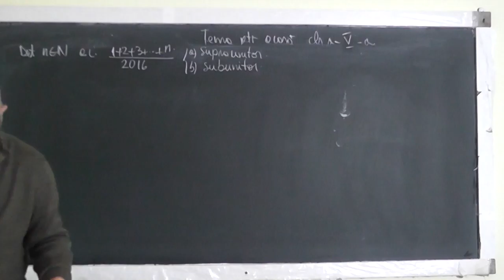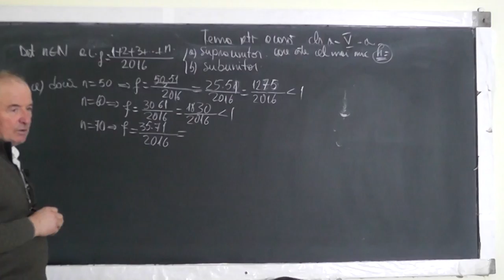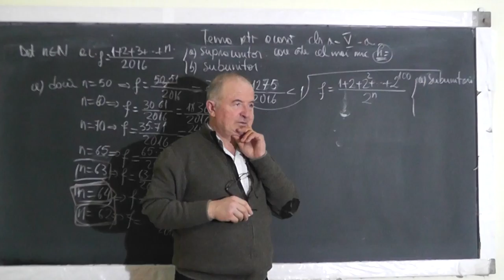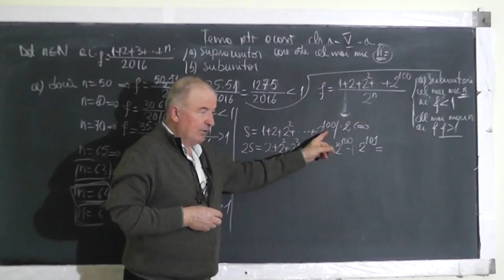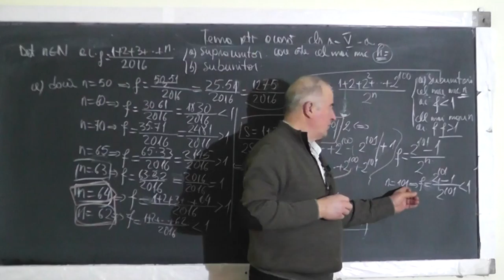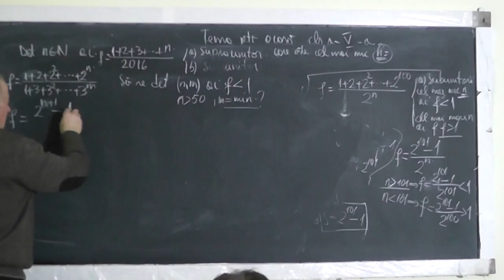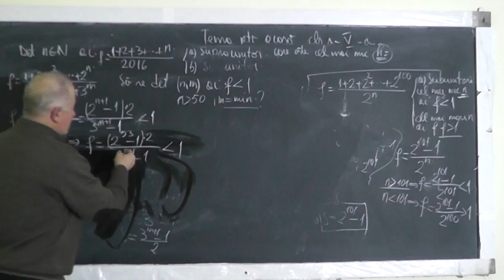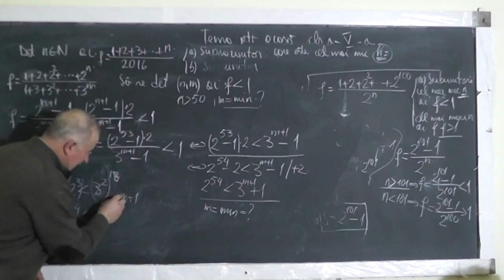1/2 Lectia 1365 - Probleme de tip olimpiada - Fractii Sume de puteri Comparari de puteri Clasa 5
Aceste lectii sunt SUSTINUTE de VOI si daca va sunt utile, as aprecia un Like, Share, Comment - In aceasta lectie de matematica pe care o puteti vedea in direct si pe facem pregarire pentru olimpiada (faza locala) la clasa a V-a. Din cuprins: Fractii subunitare, supraunitare, Calculul unor sume de puteri cu aceeasi baza, Compararea a doua puteri cu baze si exponenti diferiti.